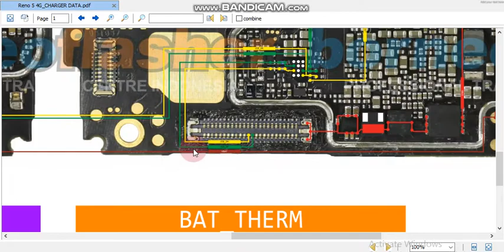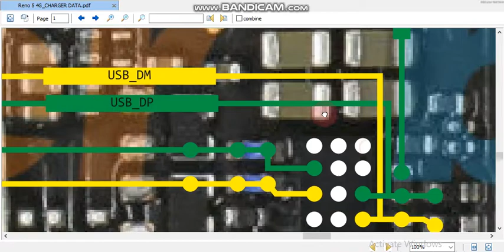Reno 5 4g charging data jumper Reno 5 charging data ways Reno 5 charging pin jumper